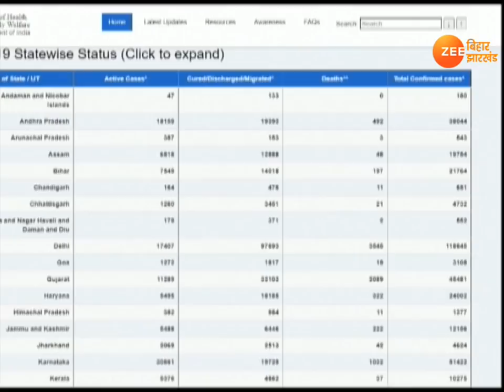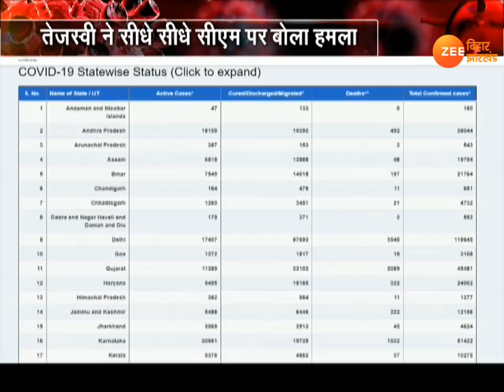Bihar: बेकाबू कोरोना संक्रमण पर 'सियासी संग्राम'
बिहार में 24 घंटों के अंदर और 4 लोगों की कोरोना से मौत हो गई है. केंद्र सरकार की कोविड वेबसाइट और बिहार सरकार के आंकड़ों में फर्क है. नेता प्रतिपक्ष तेजस्वी यादव ने इसको लेकर सरकार के खिलाफ मोर्चा खोल दिया है.